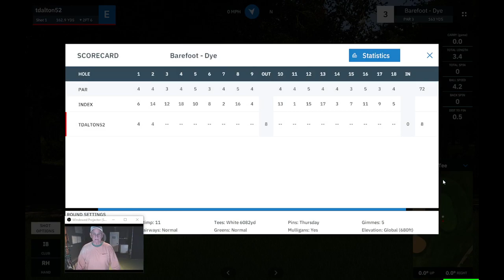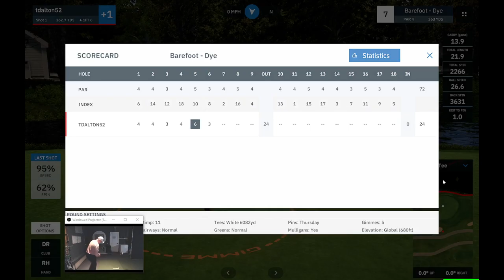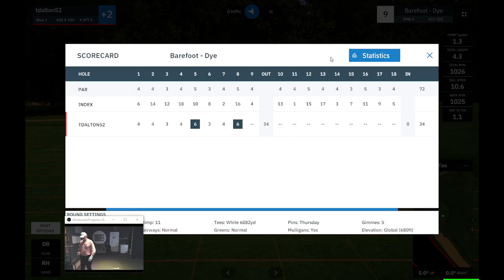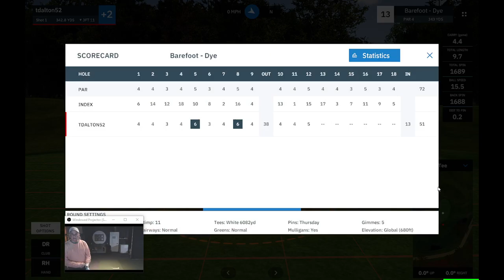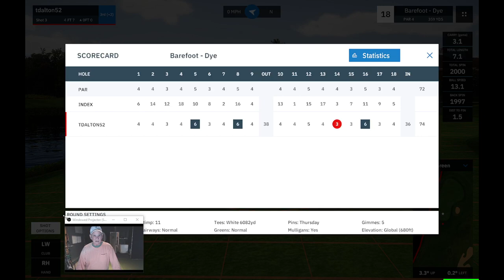GS Pro Barefoot-Dye Course